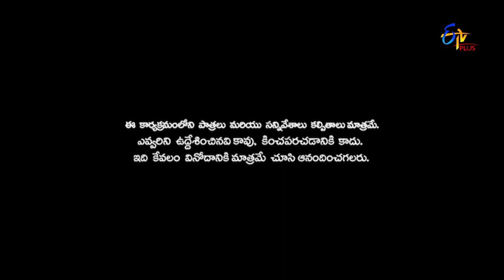Patas 2 | Asia & Immanuel Performance | 8th May 2019 | ETV Plus